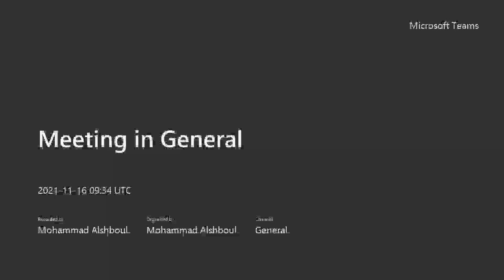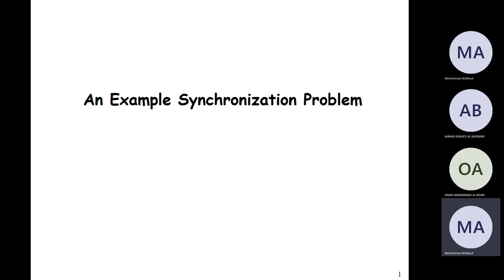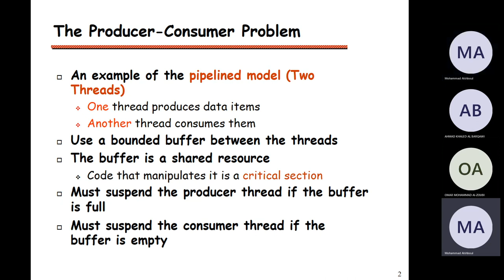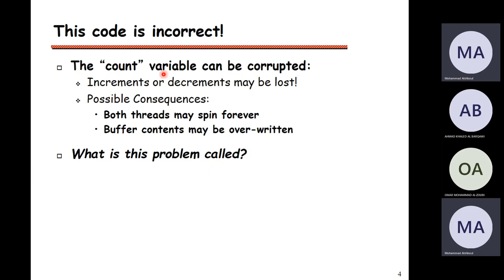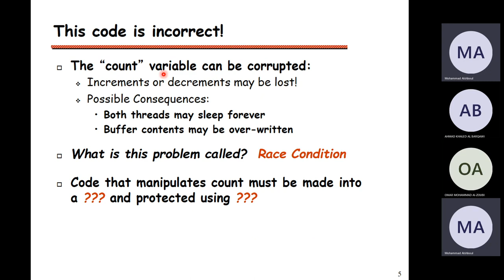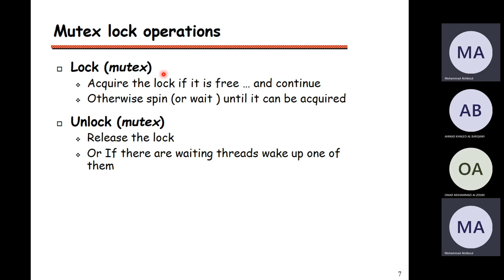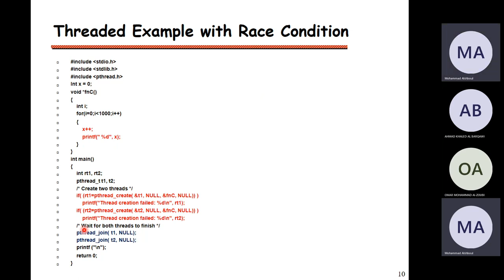Lecture 11 Synchronization